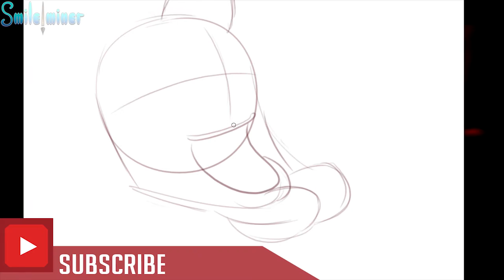Robbie Rotten, the villain [Drawing] - We are number one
Hey there!

Cheers,
Smileminer Art

Interested in my setup and hardware + software:
Photoshop cs5
Painterwheel